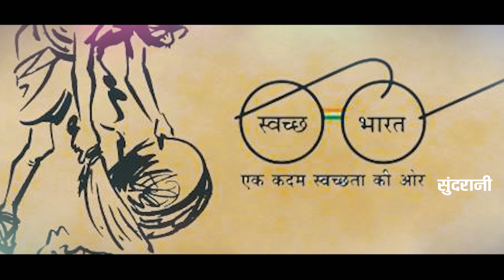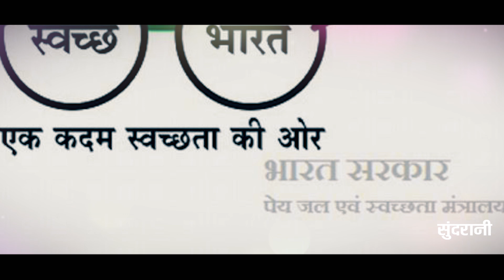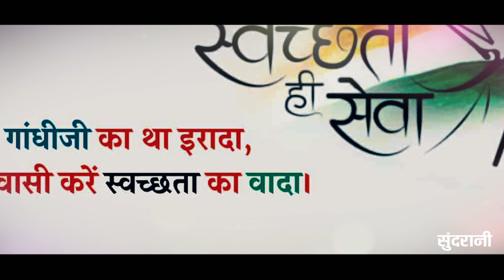Swachhata he Sewa hai - : Guru Mohan & Laxmi Kanchan II Swach Bharat new hd video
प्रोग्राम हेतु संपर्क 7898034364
Singer : Guru Mohan & Laxmi Kanchan
Lyrics : Guru Mohan Todar
Artist : Nandan Dongre & Pooja
Camera : Deva Deewana
Choriyografher : Deva Deewana
Editor : Kimi sahu
Recording : Avm studeo Raipur
Graphics : Punesh Sahu
YouTuber : Keshav sahu
Producer : Lakhi Sundrani
Director : Mohan Sundrani
Language: Chhattisgarhi
Genre : Regional